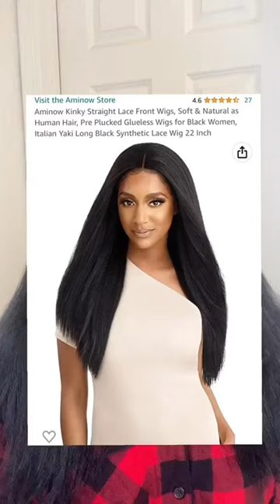Installing a lace front wig ft aminowhair | Beginner-friendly!!